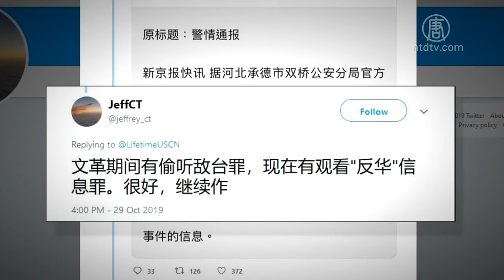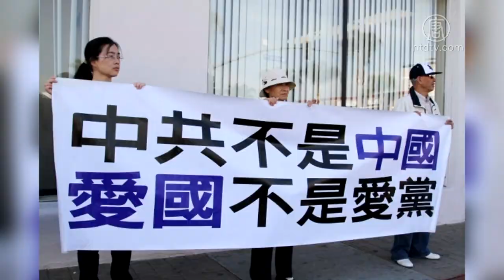河北15岁学生浏览信息获罪 网友：荒唐 720P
文章标题：河北15岁学生浏览信息获罪  网友：荒唐

【新唐人北京时间2019年10月30日讯】10月29号，河北省承德市公安局双桥公安分局微博发布了一则“警情通报”，称近日破获一名年仅15岁的学生观看所谓“反华”、“仇华”信息的案件，对该学生处以“严肃批评教育”。消息发布后，许多大陆网友觉得荒唐，还有网友说，古今中外也无此暴政。

河北省承德市公安局29号的通报说，双桥公安分局破获了一起利用互联网多次浏览观看“反华”、“仇华”信息的案件。经查，15岁的李姓学生，多次“观看刻意歪曲中国历史，曲解国内外热点新闻、事件的信息”。

消息传开，引发大陆网友强烈抨击。很多网友觉得荒唐，有网友说:“古今中外也无此暴政”。还有网友说：“文革期间有偷听敌台罪，现在有观看“反华”信息罪。”还有网友说：“从因言获罪，到因眼获罪。”

大陆网友周先生：“一个学生啊说他反华，浏览维基百科的信息，维基百科就是正义的、真实的信息，它在大陆(被)屏蔽了，那肯定翻墙啊。打压嘛，就叫大家不要浏览墙外的信息、真实的信息，这样它才能统治更长久。”

大陆网友表示，中共实施愚民政策，进行网络封锁和审查，利用官媒洗脑，但是现在大陆很多有思想的学生都会翻墙，让中共感到恐惧，通报该案是为了杀鸡儆猴。

周先生：“共产党的百度百科，那是最垃圾，真实的东西它没有，不让你看到的。翻墙他才能了解到最真实的一面，一个小孩子能够浏览这样的信息，这小孩将来不得了，有香港那个黄之锋19岁就有反共的那种精神。”

上海维权人士倪天英表示，中共把反共说成反华是混淆视听，她本人曾经在网上发表过反对中共暴政的言论，接受过境外媒体的采访，因此遭到中共公检法的长期政治迫害，最近又被法院冻结银行存款。

上海维权人士倪天英：“说反华那是中共这个犯罪集团它是在混淆概念，混淆是非，其实境外没有反华，是反共，在反对共产党暴政。中共的监控是全世界最最严重的，现在控制言论自由非常厉害啊。”

新唐人记者熊斌、钟元采访报导

然后人数。

大纪元

2005年1月12日